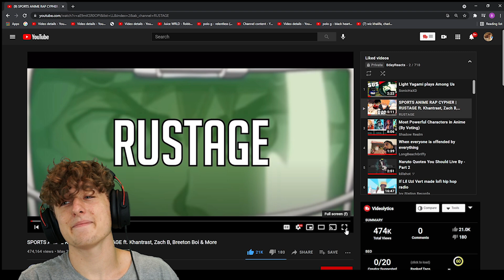SPORTS ANIME RAP *REACTION*